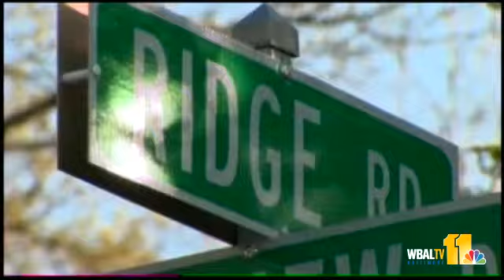Rash Of Robberies Put Carroll County On Edge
Carroll County residents make sure their doors are locked and their windows shut after a series of burglaries.